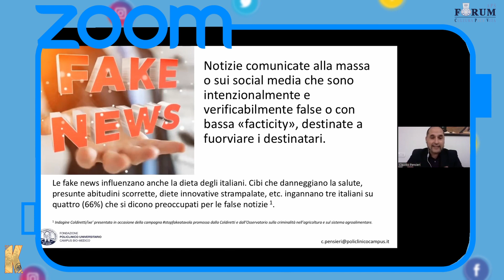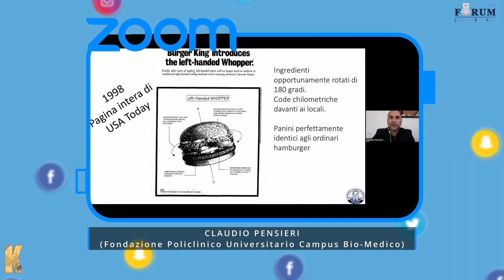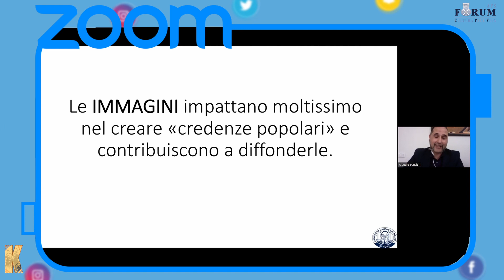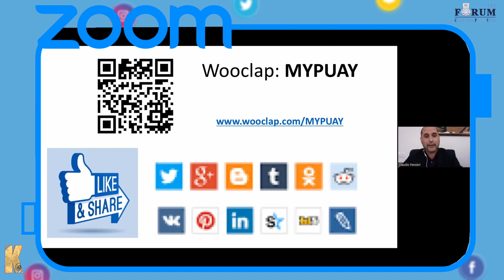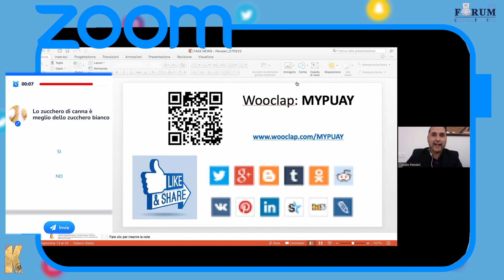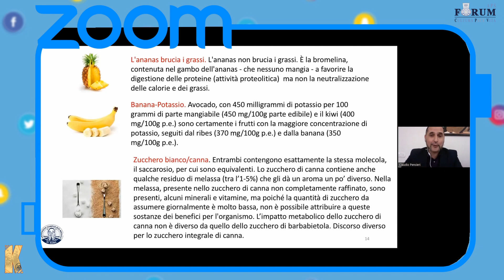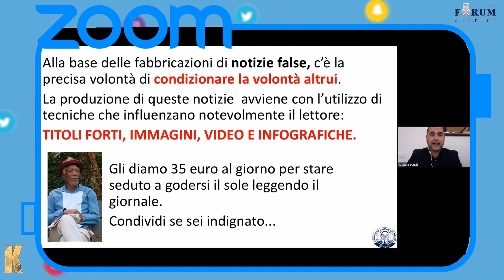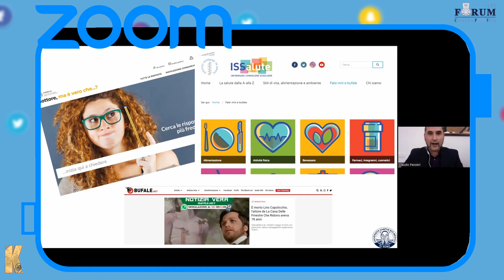FAKE NEWS | Claudio Pensieri [PT.1]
PROGETTO MEDIA EDUCATION 2022

Il Forum Cultura Pace e Vita ETS ha realizzato e realizzerà in autunno, una
serie di incontri on-line rivolti alle famiglie e agli educatori su alcuni temi di grande
attualità inerenti la media education.
La serie di 10 video che segue riguardano gli interventi sul tema delle fake
news svolto da eminenti relatori e relatrici esponenti di associazioni, esperti del
settore, docenti e ricercatori universitari durante il Seminario svoltosi sabato 7
maggio 2022 dal titolo:
FAKE NEWS–DISINFORMAZIONE NELL’ERA DELLA DISINTERMEDIAZIONE INFORMATIVA
Il seminario è stato moderato da Gianfranco Noferi,
i relatori e la relatrice sono stati:
Prof. Claudio Pensieri – Policlinico Universitario Campus Biomedico e LUMSA;
Dott. Domenico Delle Foglie – AIART;
Dott. Lorenzo Ottolenghi – Vice Direttore RAI Cultura e RAI Scuola;
Prof. Fabio Pasqualetti – Università Pontificia Salesiana;
Dott.ssa Caterina Stagno – RAI – Responsabile nucleo inclusione digitale.